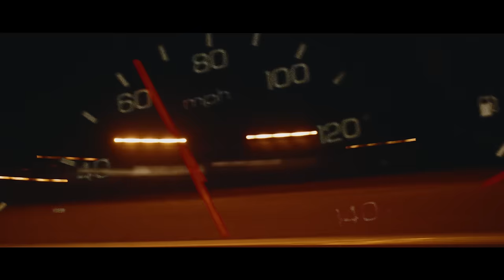Blinding Lights / Bol Na Halke - Penn Masala Cover (The Weeknd | Rahat Fateh Ali Khan)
Our hottest single of the year, Blinding Lights / Bol Na Halke, is here!

All video proceeds go to pandemic relief in India -- donate to efforts through Rapid Response:

Leads:
Blinding Lights - Aveek Ganguly
Bol Na Halke - Harsh Meswani

Original Tracks:
Bol Na Halke - Composition: Shankar-Ehsaan-Loy, Singers: Rahat Fateh Ali Khan, Mahalaxmi Iyer
Arrangement by Penn Masala

Directed by Aveek Ganguly
Shot and Edited by Kevin Chiu

Special thanks to Raymond Shen for his support with logistics, travel, and behind the scenes shoot

All rights for original tracks reserved by XO Republic and YRF Studios.